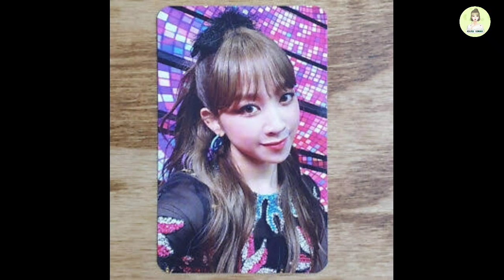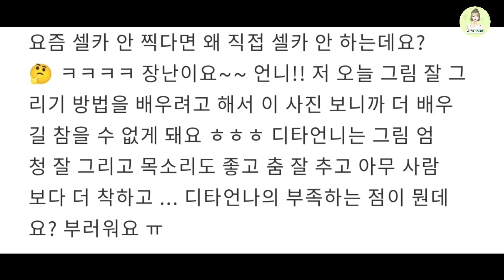Multitalenta! Fans Mengaku Iri dan Banjiri Pujian Untuk Lukisan Dita Secret Number di Fanadds.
Halo Penggemar K-Pop dimanapun kalian berada, kali ini Yulyul kembali dengan video baru, tepatnya tentang Multitalenta! Fans Mengaku Iri dan Banjiri Pujian Untuk Lukisan Dita Secret Number di Fanadds.